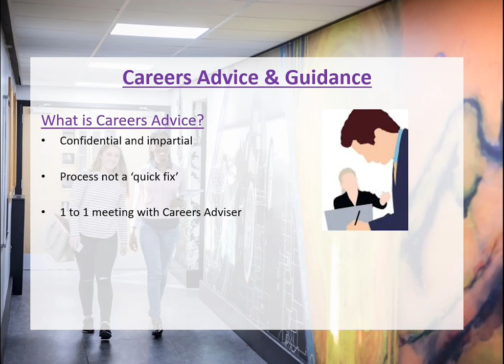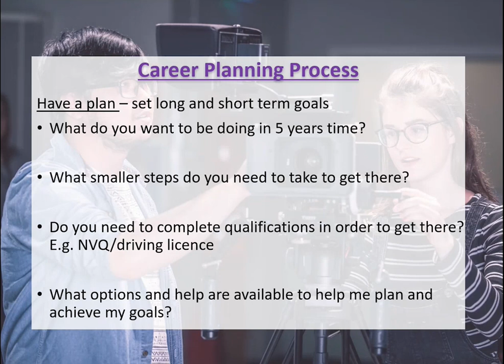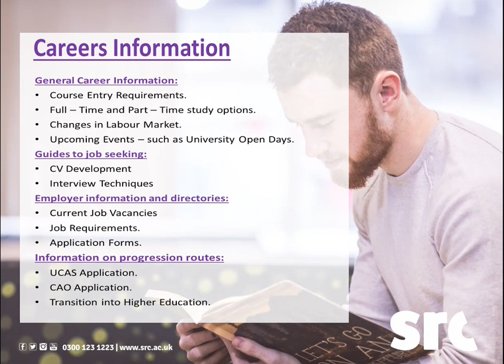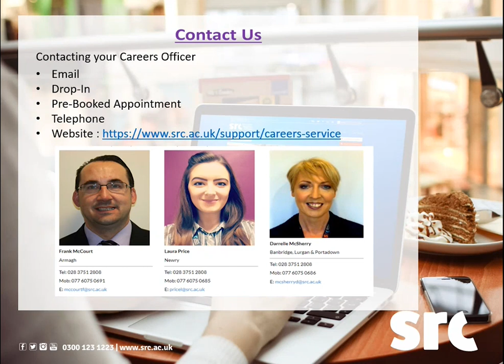Careers Service 2022